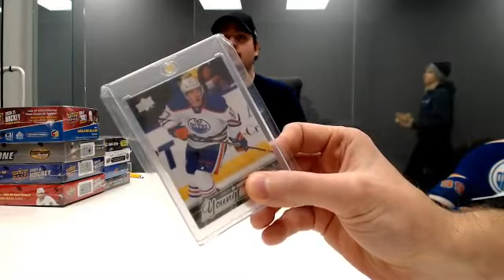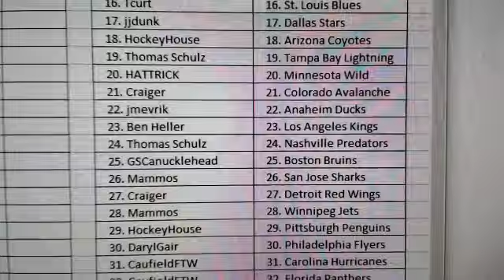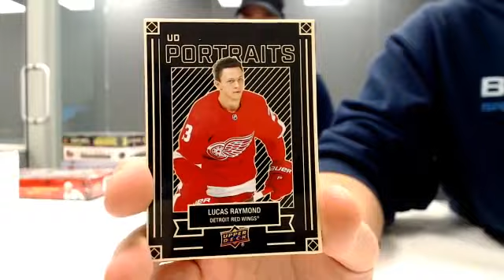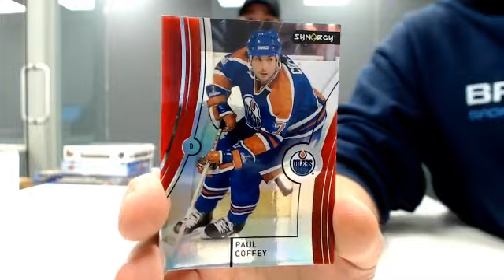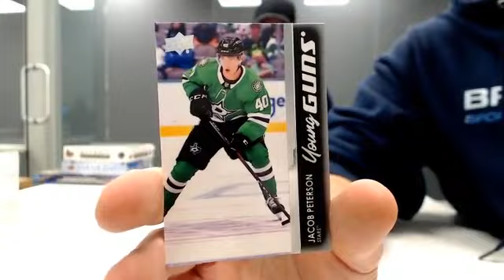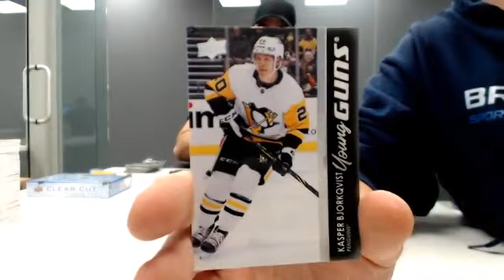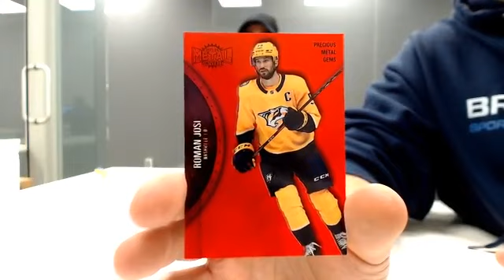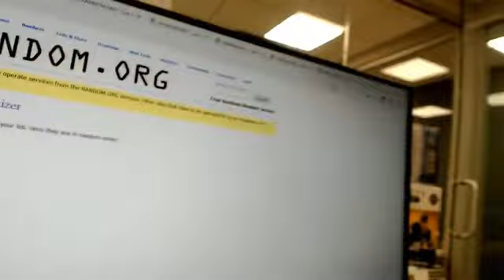10 Year Anniversary Break #3